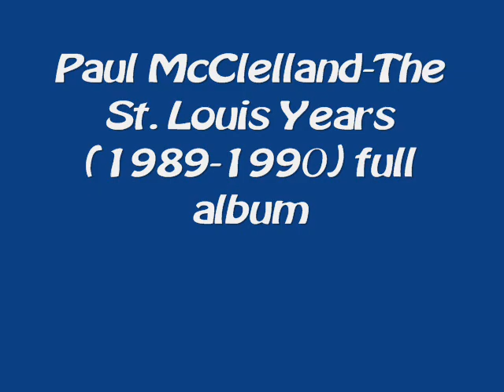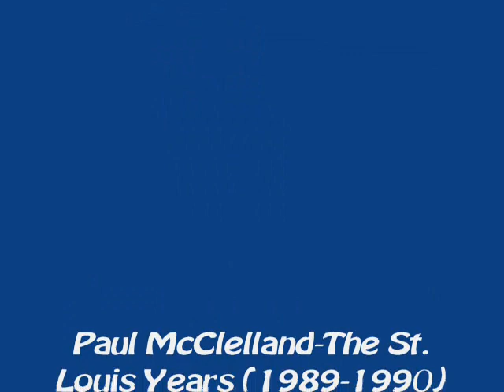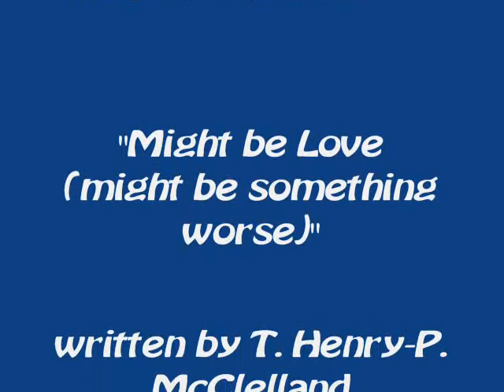Paul McClelland- The St Louis Years(1989-1990) full album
1. Don't Leave Me This Way (P. McClelland)
2. It Goes a Lot Deeper Than That (P. McClelland)
3. Straying Too Far From My Home (P. McClelland)
4. It's Not Too Late to Seek Salvation (P. McClelland)
5. I Ain't Believing I'm Leaving (P. McClelland)
6. Raining on My Heart (P. McClelland)
7. It's Not Serious Anymore (P. McClelland)
8. Might Be Love (might be something worse) (T. Henry-P. McClelland)
9. Keeping Our Love Alive (P. McClelland)
10. Siberian Expresee (1989) (P. McClelland)
11. I Can't Remember What Happened Last Night (P. McClelland)
12. Cigarette Bum (P. McClelland)
13. Too Many Things Left to be Done (P. McClelland)
14. Stanky Dog (P. McClelland)
15. Only a Dream Away (P. McClelland)
16. Impossible to Know (P. McClelland)

all songs performed and produced by Paul McClelland
all songs written by Paul McClelland except
"Might Be Love (might be something worse)" written by
T. Henry-P.McClelland